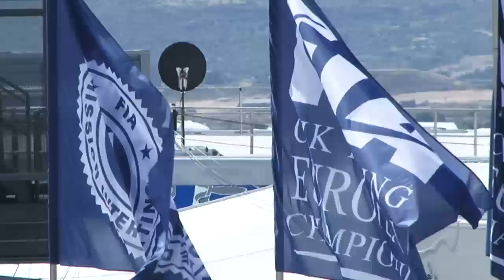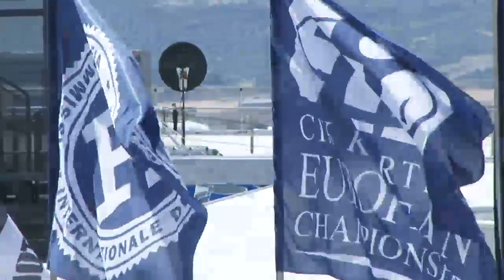CIK FIA EUROPEAN CHAMPIONSHIP 2013 Round 1 Alcaniz KFJ FINAL